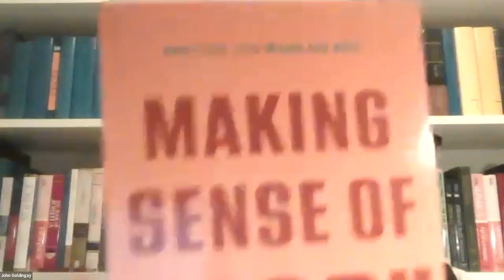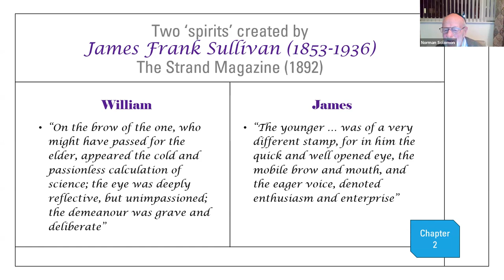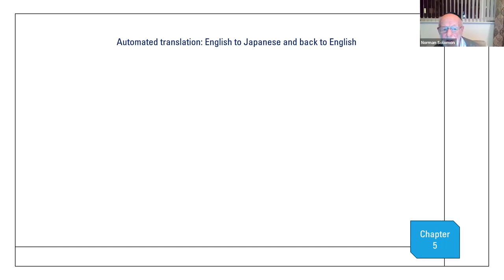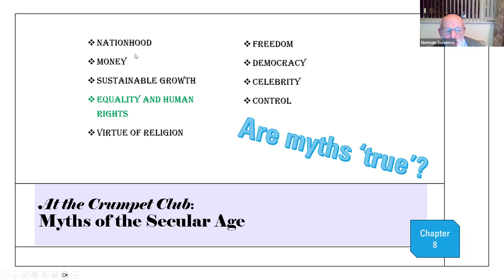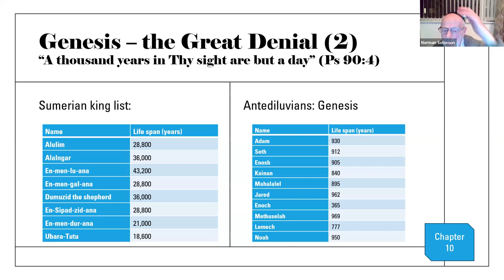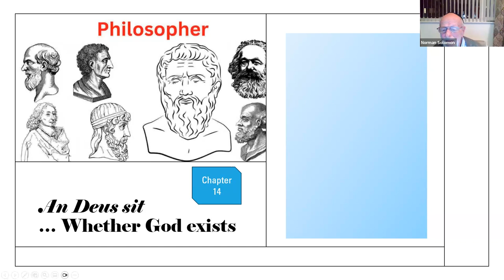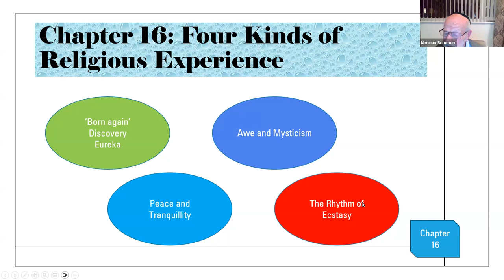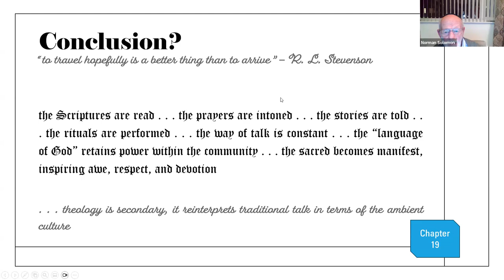Oxford Interfaith Forum I Making Sense of "GOD" I What God-Talk Means I Rabbi Dr Norman Solomon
International Interfaith Reading Group on Philosophy in Interfaith Contexts

'Making Sense of “GOD”: What God-Talk Means and Does'

9 November, 2023

We are deeply honoured to host Rabbi Dr Norman Solomon‘s Book Launch Making Sense of “GOD”.

Speaker: Rabbi Dr Norman Solomon, Oxford Centre for Hebrew and Jewish Studies.

Author’s biography: Norman Solomon was born in Cardiff in 1933, and educated there and at St. John’s College, Cambridge. He served as rabbi to Orthodox Congregations in Manchester, Liverpool and London before founding, in 1983, the Centre for the Study of Judaism and Jewish/Christian Relations at the Selly Oak Colleges, Birmingham. Fellow in Modern Jewish Thought at the Oxford Centre for Hebrew and Jewish Studies from 1995-98, he is a member of Wolfson College, Oxford, and of the Oxford University Teaching and Research Unit in Hebrew and Jewish Studies. He is a Past President of the British Association for Jewish Studies, Vice President of the World Congress of Faiths, and a Patron of the International Interfaith Centre, and has participated in Interfaith Dialogue in over twenty countries on five continents. His publications include Judaism and World Religion (1991), The Analytic Movement: Hayyim Soloveitchik and his School (1993), A Very Short Introduction to Judaism (1996, 20142), Historical Dictionary of Judaism (1998, 20153), The Talmud: A Selection (2009), and Torah from Heaven (2012), as well as numerous articles and reviews.

Abstract: All over the world people talk about God, or gods, and what, if anything, to do about it. Do they know what they are talking about? Do they ever seriously consider what it might look like or feel like if God actually spoke to you? How could you tell, if someone said God spoke to them, whether they were deluded, bluffing, or high on drugs? The reflections, dialogues and arguments in this book address such questions, often with humour, sometimes provocatively, as when the author suggests the ancient gods have returned to invade the institutions of our great religions, or when two spirits, William and James, viewing the world from afar, voice their doubt as to whether the human species will ever attain the pinnacles of cooperation, reason, beauty and love. Ancient texts from the Mayan Popol Vuh through the Bible to the Chinese classics are invoked, and the discoveries of modern science from anthropology through to zoology are brought into play as the reader is gently led to an appreciation of the role of religious language in modern society.

Chair: Revd Dr John Goldingay

Time: 18:00-19:00 GMT | 19:00-20:00 CEST | 10:00-11:00 PST | 13:00-14:00 EST